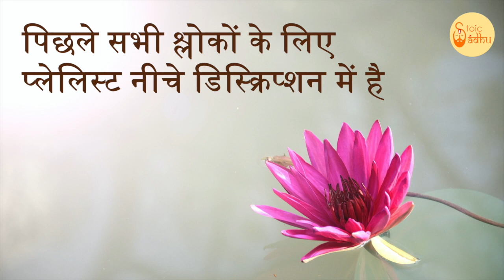Bhagavad Gita 3.13 | Chapter 3 Shloka 13 | भगवद् गीता 3.13 | अध्याय 3 श्लोक 13 | Gita Shloka 132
भगवद् गीता (भगवान का गीत) सबसे महत्वपूर्ण हिंदू ग्रन्थ है जो हिंदू धर्म के विचारों का एक संश्लेषण प्रदान करता है। यह धर्म, भक्ति और मोक्ष से सम्बंधित योग के विचारों पर चर्चा करता है। इसमें ज्ञान, भक्ति, कर्म और राजयोग चारों ही योग के मार्ग सम्मिलित हैं। इस वीडियो में भगवद् गीता के तीसरे अध्याय के श्लोक 13 की चर्चा की गई है।

Bhagavad Gita (The song of God) is the most important Hindu text which provides a synthesis of the ideas of Hinduism. It talks about dharma, bhakti and the yogic ideas of moksha. It covers jnana, bhakti, karma, and Raja Yoga. In this video the Shloka 13 of the third chapter of Bhagavad Gita is been discussed.